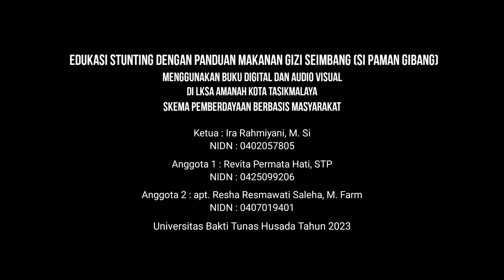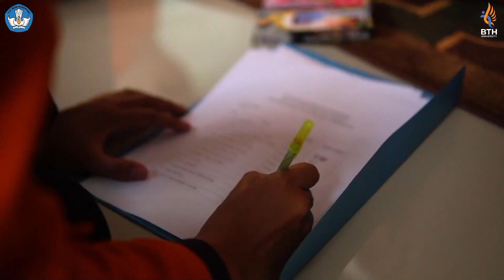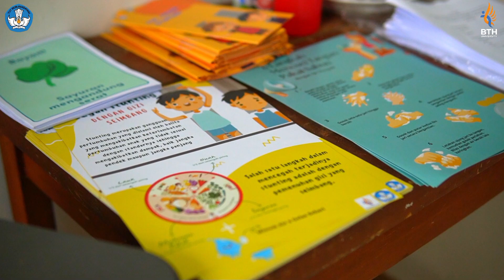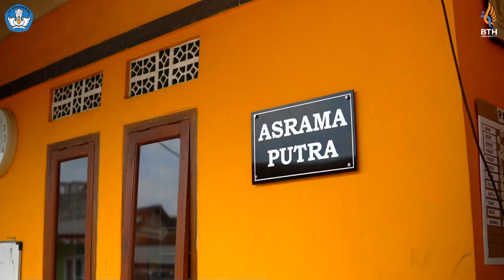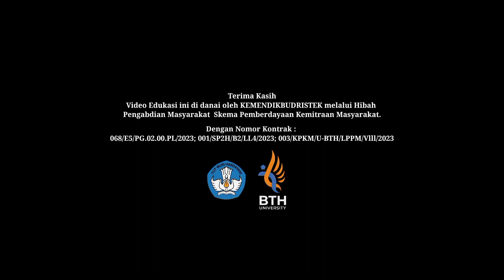Paman Gibang | Universitas BTH | 2023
Univeritas Bakti Tunas Husada (Universitas BTH) merupakan perubahan bentuk dari Sekolah Tinggi Ilmu Kesehatan Bakti Tunas Husada Tasikmalaya dengan SK MENDIKBUDRISTEK No. 547/E/O/2021 tertanggal 15 Desember 2021, yang awalnya STIKes sendiri merupakan pengembangan status dari Akademi Keperawatan Bakti Tunas Husada (AKPER BTH) yang berdiri berdasarkan SK Menkes RI No. HK.00.06.1.1.3518 tanggal 24 Mei 1993 dan Akademi Sekolah Tinggi Ilmu Kesehatan Bakti Tunas Husada Tasikmalaya berdiri berdasarkan SK Mendiknas No. 60/D/O/2004 tanggal 27 April 2004, merupakan pengembangan status dari Akademi Keperawatan Bakti Tunas Husada (AKPER BTH) yang berdiri berdasarkan SK Menkes RI No. HK.00.06.1.1.3518 tanggal 24 Mei 1993 dan Akademi Analis Kesehatan Bakti Tunas Husada (AAK BTH) yang berdiri berdasarkan SK Menkes RI No. HK.00.01.1.1.533A tanggal 26 Februari 1996 dengan Program Studi tambahan yaitu S1 Farmasi pada tahun 27 April 2004, Prodi Refraksi Optisi pada tanggal 30 Maret 2015 dan Program Studi Pendidikan Profesi Apoteker pada September 2019. Pengesahan Menkumham STIKes BTH : No. AHU-AHA 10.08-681 tanggal 22 November 2010.
Universitas BTH mempunyai 3 Fakultas yaitu:

Fakultas Teknologi dan Bisnis
- Prodi S1 Teknologi Pangan
- Prodi S1 Kewirausahaan
- Prodi S1 Bisnis Digital

- Prodi D3 Teknologi Laboratorium Medis
- Prodi S1 Administrasi Rumah Sakit
- Prodi D3 Keperawatan
- Prodi D3 Optometri

Fakultas Farmasi
- Prodi Pendidikan Profesi Apoteker
- Prodi S1 Farmasi